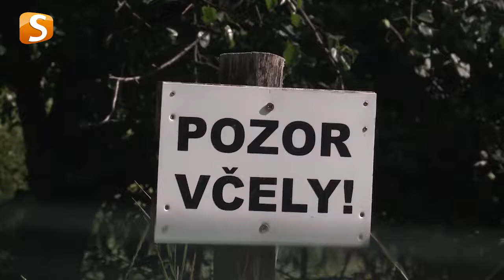ZÁZRAČNÁ VČELIA TERAPIA (Kremnica)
Apiresterapia je špecifická forma apiterapie a to inhalácia včelieho vzduchu priamo z úľa. Dýchanie takéhoto vzduchu pomáha pri rôznych respiračných chorobách, astme a alergiách, depresiách, migrénach a mnohých iných.